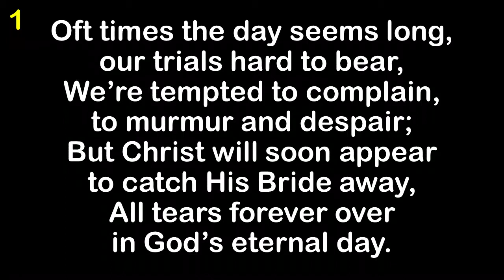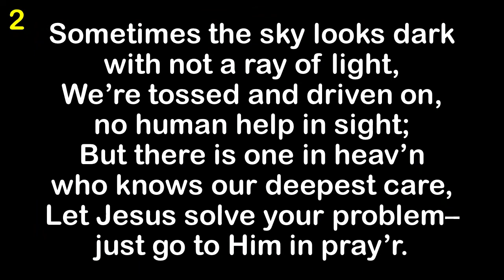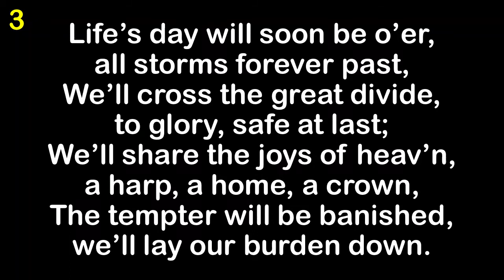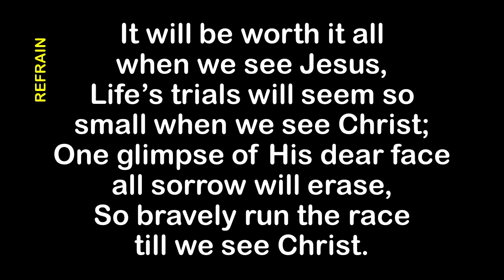When We See Christ